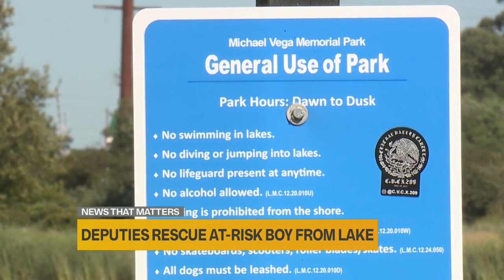Deputies rescue at-risk boy from lake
Two San Joaquin County deputies are thankful they were in the right place at the right time.